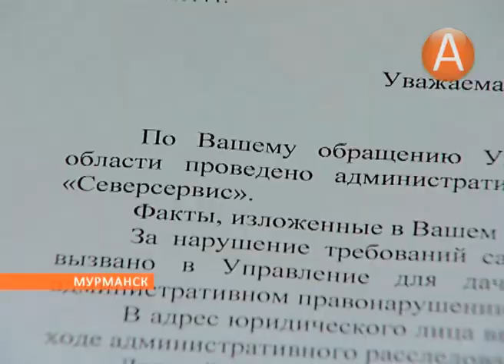Кто кого? Мурманчане проигрывают войну с крысами 16.12.2014